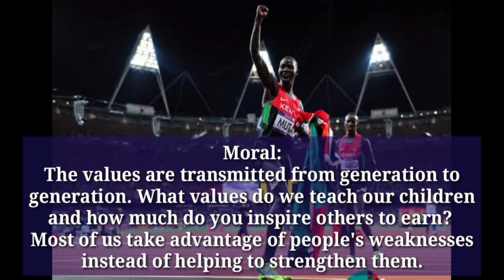ALTRUISTIC ACT OF WINNING BY FERNANDEZ & MUTAI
Kenyan runner Abel Mutai was only a few meters from the finish line, but got confused with the signs and stopped, thinking he had finished the race.  Ivan Fernandez, (spanish speaking) was right behind him and, realizing what was going on, started shouting to the Kenyan to keep running. Mutai did not know Spanish and did not understand.
Realizing what was going on, Fernandez pushed Mutai to victory.
A reporter asked Ivan, "Why did you do this?" Ivan replied, "My dream is that one day we can have some sort of community life where we push ourselves and also  others to win."
The reporter insisted "But why did you let the Kenyan win?" Ivan replied, "I didn't let him win; he was going to win. The race was his."
The reporter insisted and asked again, "But you could have won!" Ivan looked at him and replied: "But what would be the merit of my victory? What would be the honor of this medal? What would my mother think of it?" The values are transmitted from generation to generation. What values do we teach our children and how much do you inspire others? Most of us take advantage of people's weaknesses instead of helping to strengthen them. 😍🙌🏻

My pen was totally lost, but then I realized that like my pen I was lost too but God never ceases searching for me until he found me. I'm a little pencil in the hand of God writing a love letter to the world, St. Teresa of Calcutta said. In our weaknesses, God directs us to be useful in his hand. On the other hand, we are all instruments of God's masterpiece, some time and somewhere God wants to use us to answer someone's prayer. I became a Living Kidney Donor once and I want to share it as it is my advocacy because I believe that one kidney organ is enough. One is for your care, the other one is for you to share.
And as a religious brother, I collaborated with God's initiative to write a love letter to the word. Pray for me and support my call.

I joined YouTube last 2013, has been active this pandemic time, started in March 2020. Hoping for your support and this is your Fra. Mars, a religious frater vlogger.